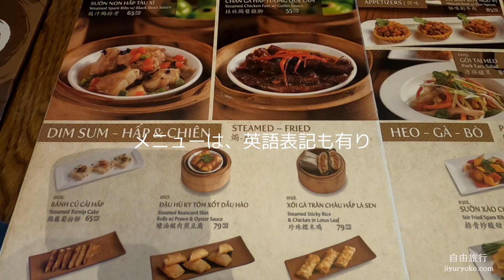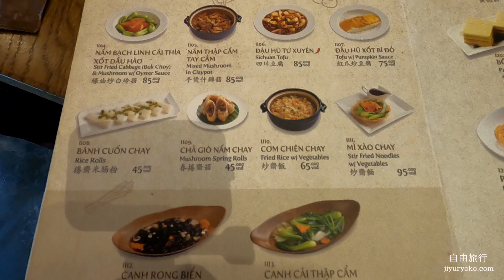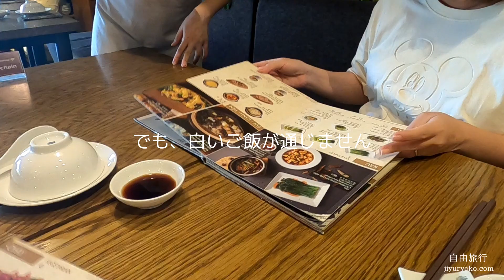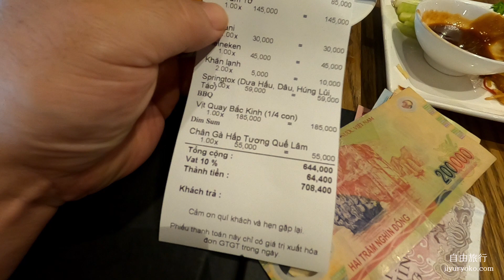【ベトナム】ダナンでたまには中華はいかかでしょう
今回は、ダナンでも有名なチャイニーズレストラン
少しベトナム料理に飽きていたら一度、お試しください

店名　　C. Tao Chinese restaurant
場所　　A15-A16, Đ. 2 Tháng 9, Bình Hiên, Hải Châu, Đà Nẵng 550000
時間　　昼　Am10：00～Pm2：00
　　　　夜　Pm 5:00～Pm10：00